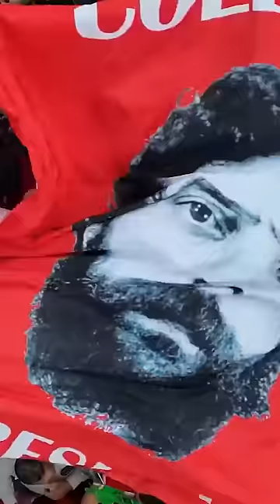🚨 Estamos ao vivo! Assista agora acessando o canal!